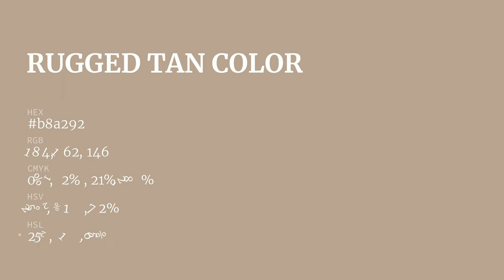Rugged Tan color b8a292 hex color - Brown color - Cool color b8a292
What color is Rugged Tan ? b8a292 hex color - Brown color - Cool color b8a292

Hex b8a292 Color Code is also known as Rugged Tan color.